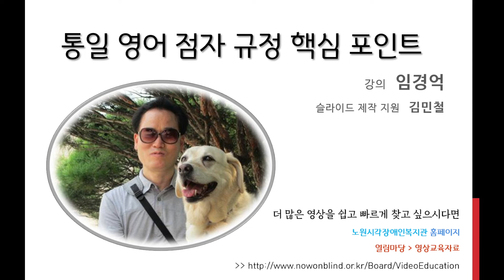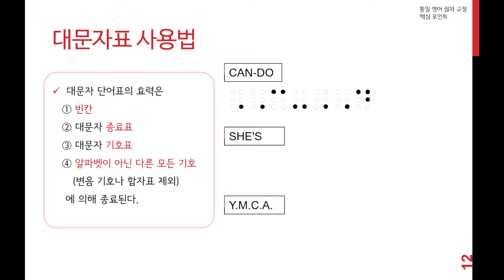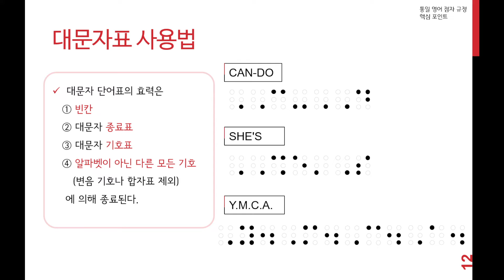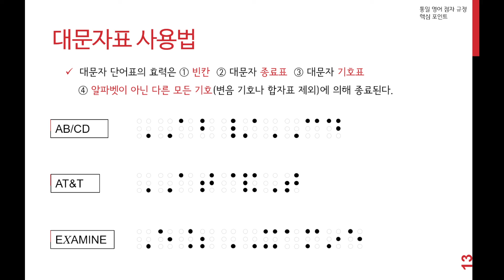통일 영어 점자 규정 핵심 포인트 4 (대문자 단어표의 효력)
이 동영상은 '통일 영어 점자 규정 핵심 포인트 4편 (대문자 단어표의 효력)' 입니다.

위의 링크를 타고 들어가시면 공부에 도움이 될 다양한 컨텐츠들이 준비되어 있습니다. 많은 이용 바랍니다.